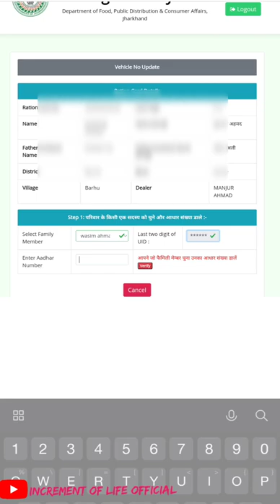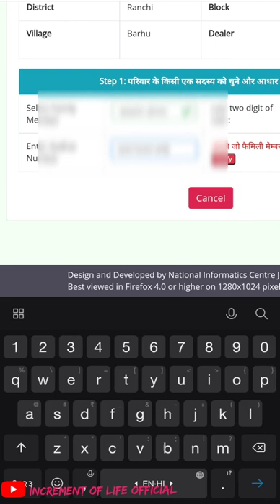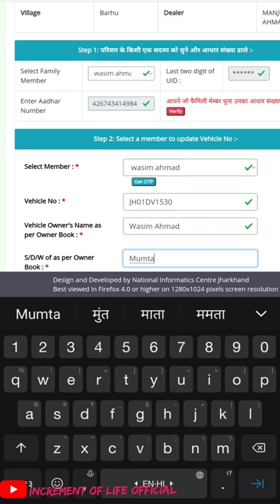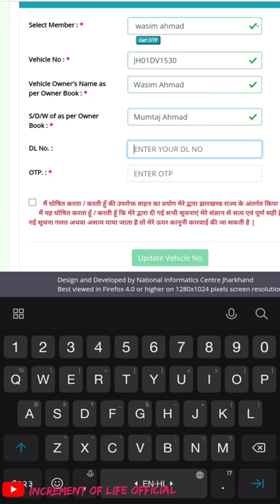Jharkhand petrol subside online registration.! How to register CM SUPPORT Scheam online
CM SUPPORT, RASANCARDHOLDER